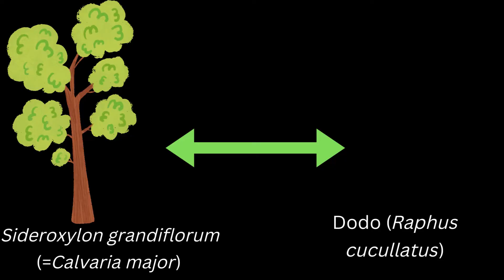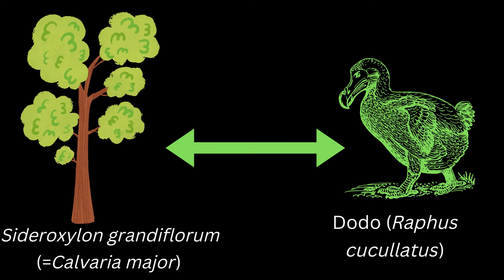the story of Dodo and the Calvaria Tree